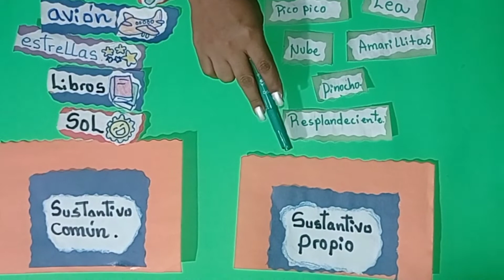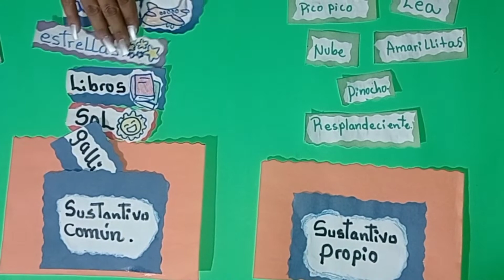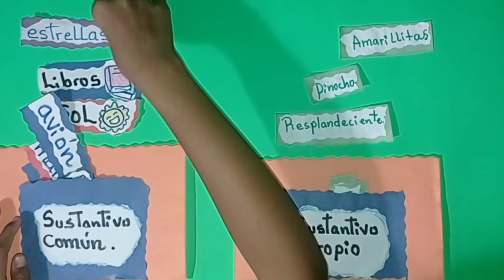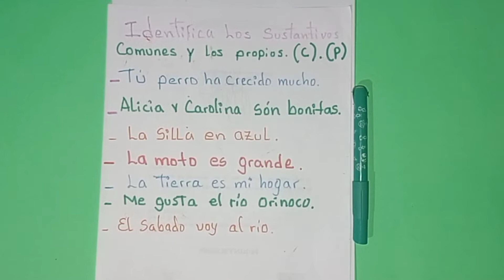SUSTANTIVOS/10 ACTIVIDADES DE SUSTANTIVOS PROPIOS Y COMUNES.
Los sustantivos son palabras cuyos referentes son clases de entidades fijas (a diferencia de los pronombres cuyos referentes son contextuales), no estados de hechos o relaciones gramaticales. Los pronombres personales en cada contexto tienen un referente pero este cambia de contexto a contexto, por ejemplo: "yo" no tiene referente fijo sino que depende de quien habla. Por su parte los verbos designan estados de hechos, procesos o relaciones entre entidades, mientras que las preposiciones generalmente indican relaciones abstractas. Sintácticamente los sustantivos funcionan como núcleos de sintagma nominal, es decir, como argumentos del verbo o complementos del nombre.

En español, al igual que en las demás lenguas romances, los sustantivos son variables en género y número, mientras que en otras lenguas, el chino por ejemplo, los sustantivos son invariantes. La mayoría de las lenguas conocidas distinguen sistemáticamente entre sustantivos y verbos, teniendo propiedades formales diferentes. Sin embargo, esta distinción tampoco es universal, ya que algunas lenguas como el náhuatl o lenguas salish como el lummi o el kalispel no parecen distinguir consistentemente entre ambas categorías y las formas que funcionan como sustantivo también aceptan flexión verbal.
Los sustantivos son palabras con las que se designan y clasifican los seres y las entidades de la realidad o de la ficción. Los sustantivos se clasifican en:

Nombres comunes y nombres propios
Véase también: Nombre propio
Los nombres comunes permiten nombrar a las personas, animales o cosas de la misma clase o especie, sin particularizar su significado como hombre, caballo, casa, auto. Agrupan los objetos que denominan por sus características, sin expresar rasgos distintivos. Por eso, se consideran sustantivos genéricos.

Los nombres propios identifican e individualizan a un ser para diferenciarlo de otros de una misma clase. Dentro de los nombres propios se encuentran los antropónimos, que son los nombres y los apodos de las personas, como por ejemplo Ramón, Carmen y Lola, y los topónimos, que son los nombres de lugares geográficos, como por ejemplo Buenos Aires o Almería. Tienen referencia única y carecen de significado lingüístico. En idioma español, los nombres propios se escriben con letra inicial mayúscula.

Nombres concretos y nombres abstractos
Véanse también: Sustantivo concreto y Sustantivo abstracto.
Los nombres concretos designan seres que se perciben por los sentidos, pero no quiere decir que existan en la realidad, como sucede por ejemplo con las hadas o los unicornios, que son seres imaginarios representados mediante imágenes.

Los nombres abstractos designan conceptos que se puede percibir solamente por la mente y no por los sentidos, en forma de ideas, como ocurre por ejemplo con el miedo y la belleza. En idioma español, estas palabras generalmente no tienen plural, y cuando pluralizan suelen estar recategorizados como sustantivos concretos: por ejemplo "Tienes que superar tus miedos" (las situaciones que te provocan miedo).

Abstractos de fenómeno: Están relacionados con sustantivos que designan acciones, estados o sus efectos, por ejemplo lectura, caminata, causa.
Abstractos de cualidad: Están relacionados con adjetivos y designan cualidades o propiedades de los objetos o de los seres, por ejemplo belleza, maldad, pureza.
Abstractos de números o cuantitativos: Cuantifican tanto de forma precisa como de forma imprecisa, por ejemplo cantidad, longitud.